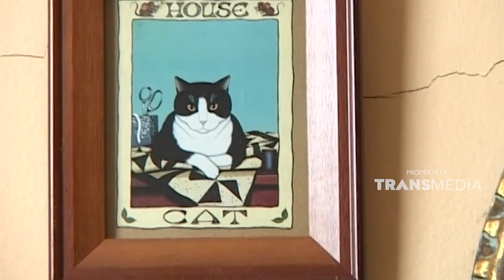Corak warna cokelat menghiasi hampir keseluruhan rumah ini | GRIYA UNIK